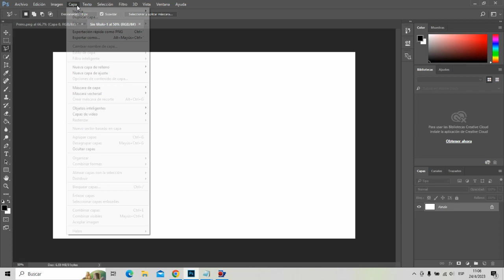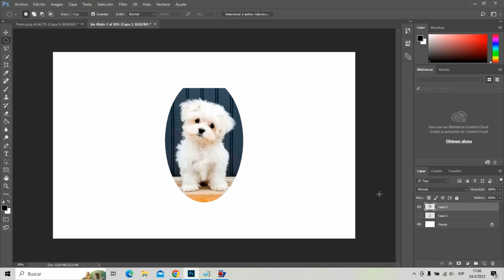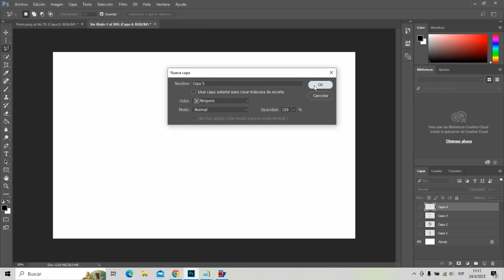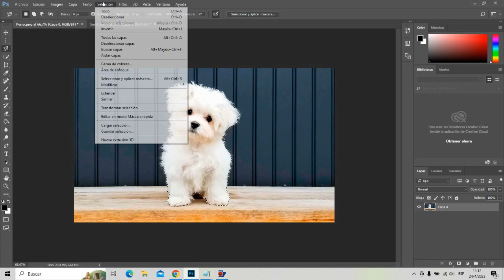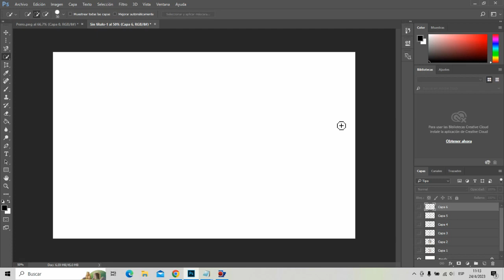Tipos de Selección Photoshop